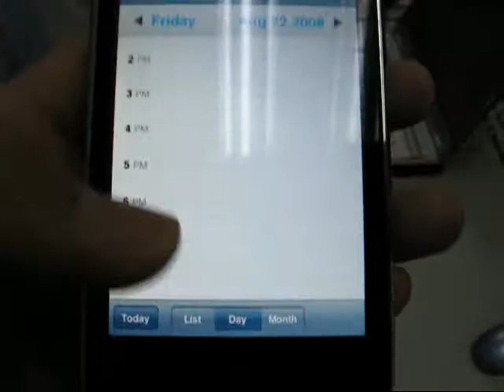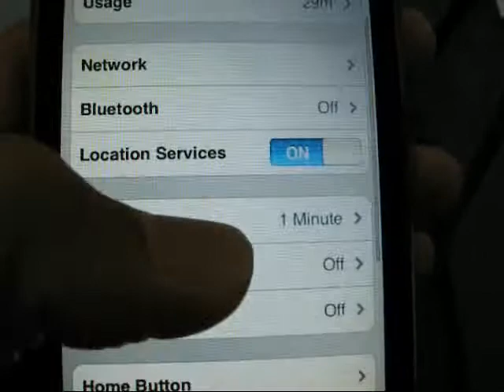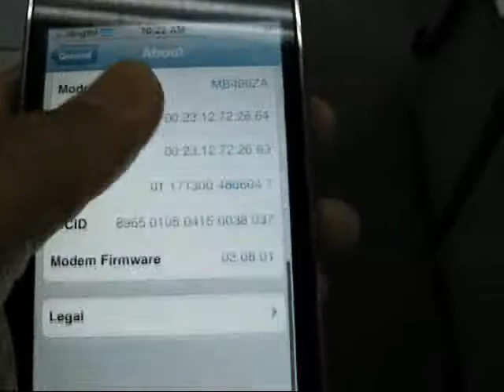iPhone 3G from Singtel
This is a very brief demonstration of iPhone 3G from Singtel.